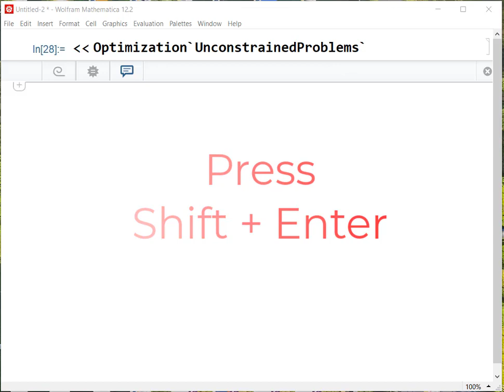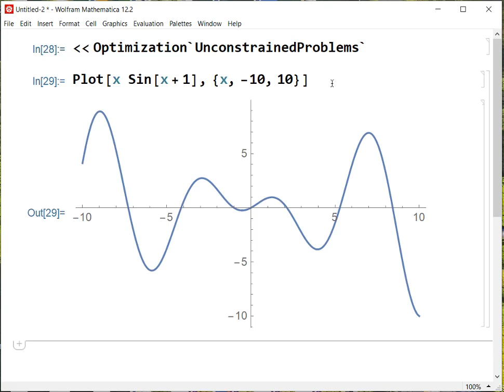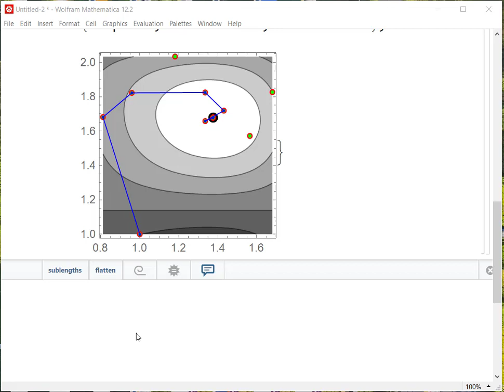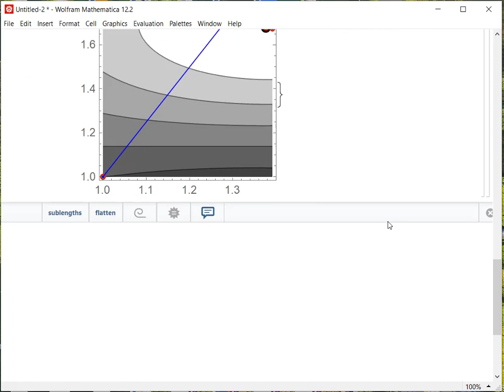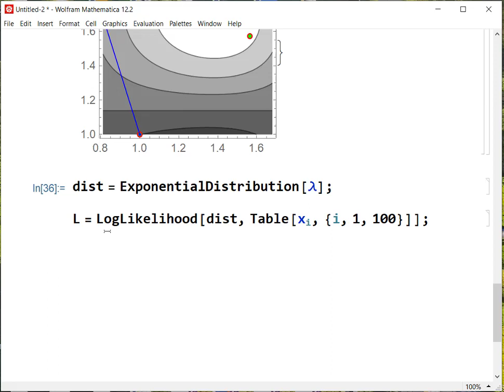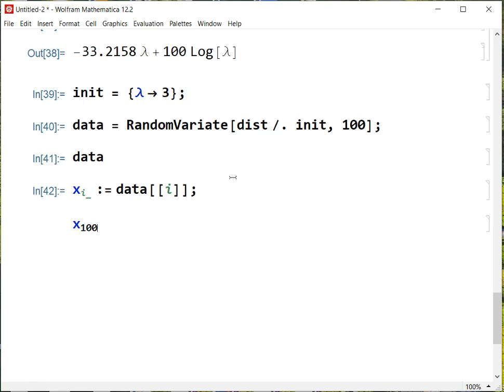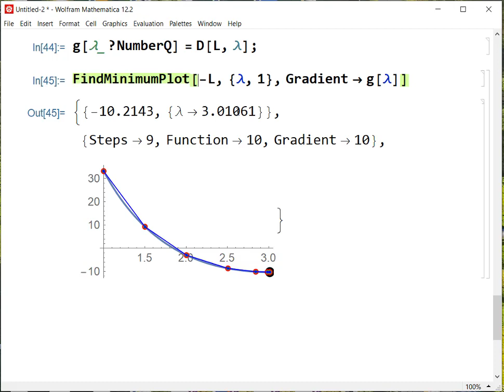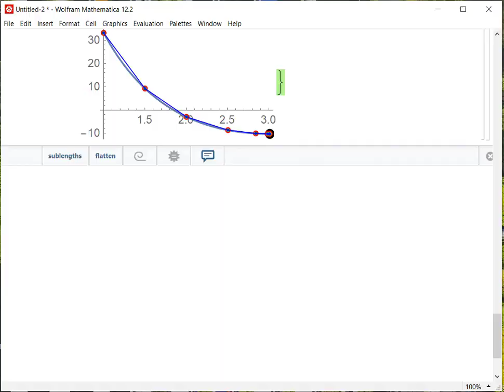Optimization Using Mathematica - Part 1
Newton method, Quasi Newton Method
Parameter Estimation